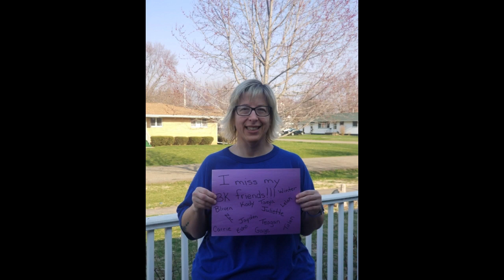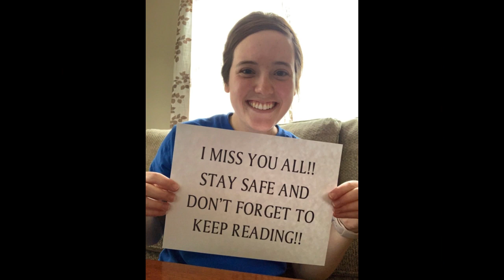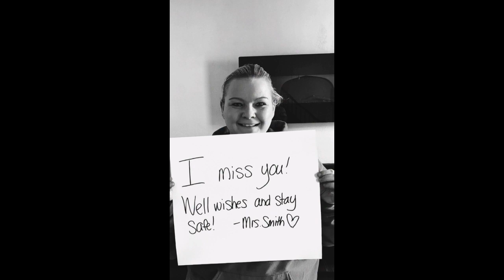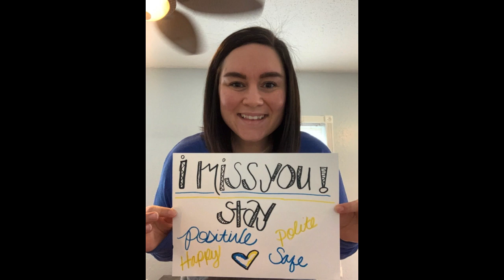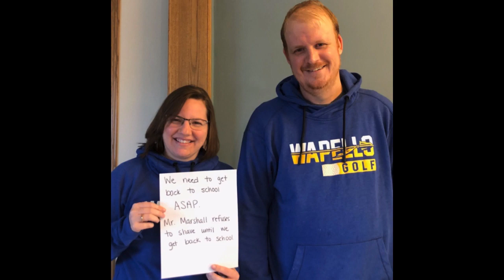Wapello Community School District - We miss our WCSD family!